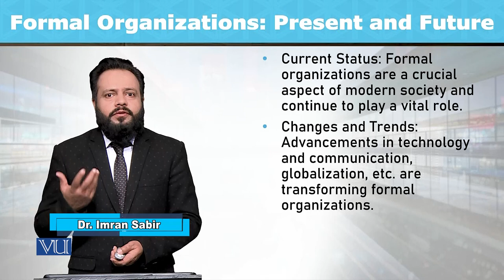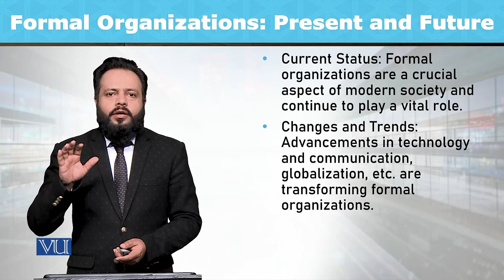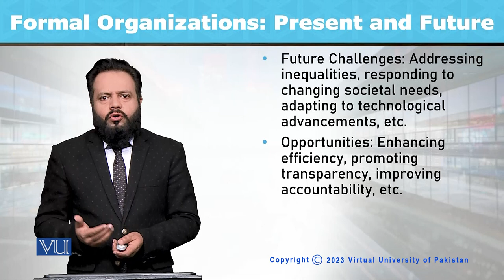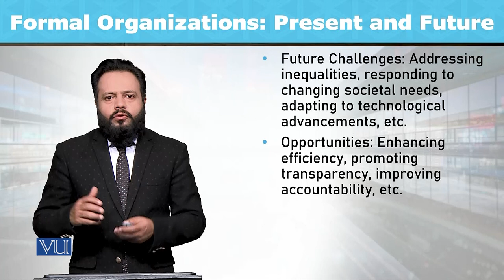Formal Organizations: Present and Future | Introduction to Sociology | SOC101_Topic045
Topic045: Formal Organizations - Present and Future,
By Dr. Imran Sabir